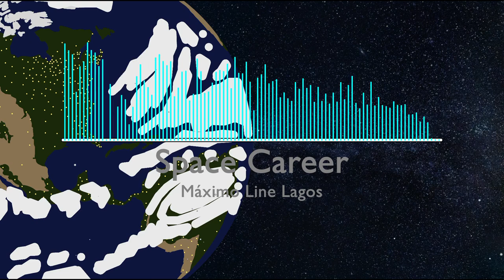Máximo Line Lagos - Space Career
Despedimos el año con la segunda música en el nueva playlist "Space" como honor a mi afición por la astronomía. Como siempre, con la mejor calidad y esfuerzo que pueda traer para satisfacer sus expectativas. FELICES FIESTAS 🎉 :)

Es libre para usarse en cualquier ámbito con licencia Creative commons, y recuerden dar créditos al autor original :)
(se recomienda poner link del video)

[ℹ️Informaciónℹ️]:
Tempo: 128bpm
Key: G minor / Sol menor
Camelot: 6A

(Créditos):
Composición; Máximo Line Lagos